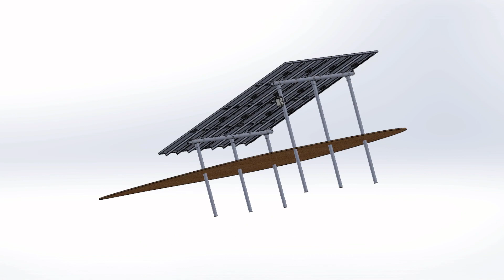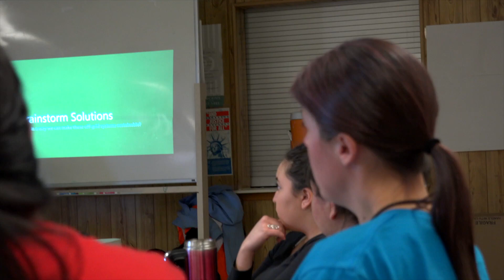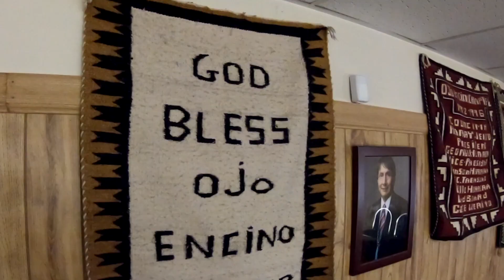Shandíín: FLC Solar Spring Break 2019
Fourteen FLC students spent their spring break getting some sun – but rather than soaking it up on a beach, they harnessed it to help power a remote community on the Navajo Nation in central New Mexico.

Six Engineering students and eight student volunteers from a variety of disciplines spent the first week in March installing solar systems on the Counselor Chapter’s chapter house and on three residences. For the Engineering majors, this is their senior design project, which they have spent the school year assessing, sizing, and designing, and are now putting in place.

Shandíín, the Navajo word for "sunbeam", documents their powerful work in service of others.